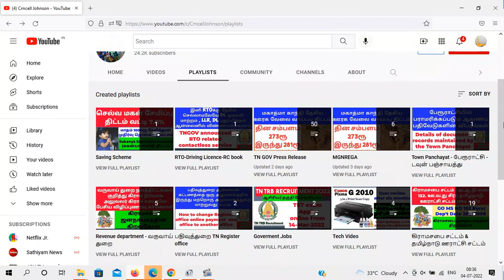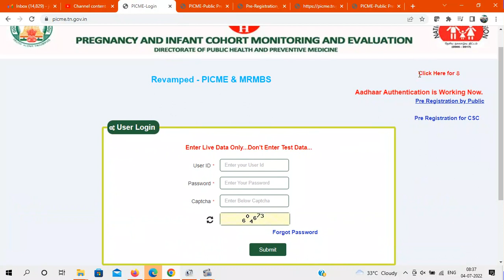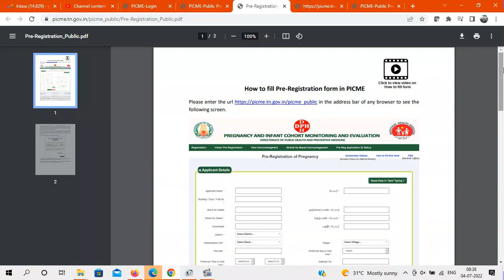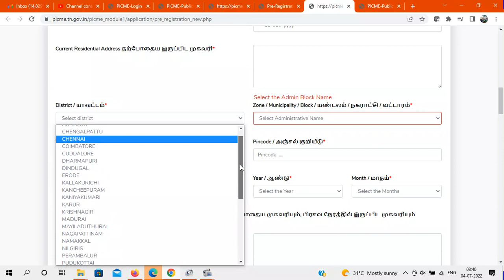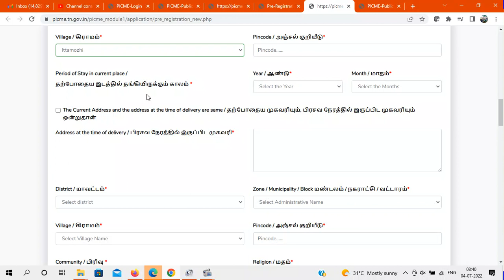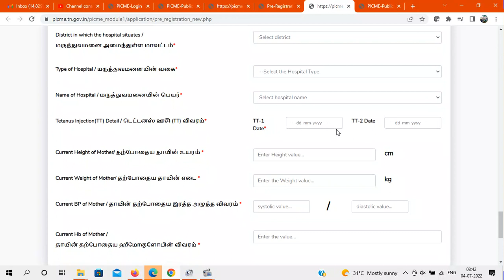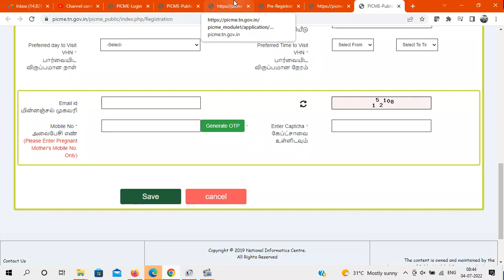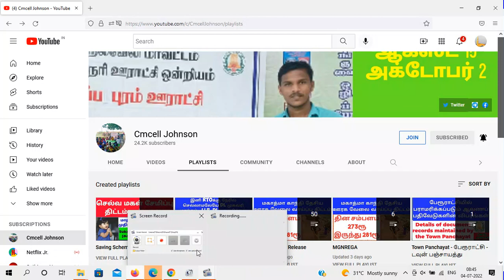கர்ப்ப பதிவு எண் பெற ஆன்லைனில் விண்ணப்பிப்பது எப்படி ? How to apply RICH ID / PICME No in online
How to apply RICH ID / PICME No in online கர்ப்ப பதிவு எண் பெற ஆன்லைனில் விண்ணப்பிப்பது எப்படி ?

RCH ID Self Generation
சுயமாக கர்ப்பப்பதிவு எண் (RCH ID) பெறுதல்
Pre-Registration of Pregnancy
கர்ப்ப பதிவிற்கான முன் தகவல்

Does your village need a primary school in a village panchayat? What are the terms? Rti Question Answer Details கிராம ஊராட்சியில் உங்கள் கிராமத்திற்கு தொடக்கப்பள்ளி வேண்டுமா? விதிமுறைகள் என்னென்ன? Rti பதில்விபரம் Primary new School open rules details

Co-operative Bank Tamil Nadu Government Jewelery Loan Discount Name List How to view online? கூட்டுறவு வங்கி தமிழ்நாடு அரசு நகைக்கடன் தள்ளுபடி பெயர் பட்டியல் ஆன்லைனில் பார்ப்பது எப்படி ?

Changes in 5 key rules related to banking and money in India from July 1
ஜூலை 1ம் தேதியில் இருந்து இந்தியாவில் வங்கி மற்றும் பணம் சார்ந்த 5 முக்கிய விதிகளில் மாற்றங்கள் செய்யப்பட உள்ளன